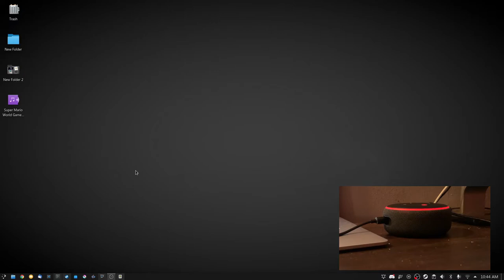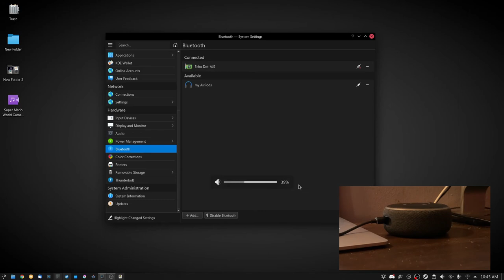How to Connect Your Amazon Alexa to Your Linux Device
In this video, I will be showing you how you can connect your Amazon Alexa or the Alexa Dot to your Linux device and use it as a Bluetooth speaker.

Specific time codes:
Connecting via Bluetooth - 0:26
Louder audio tip - 1:00

Please rate the video up or down and maybe leave feedback on how I can do better.